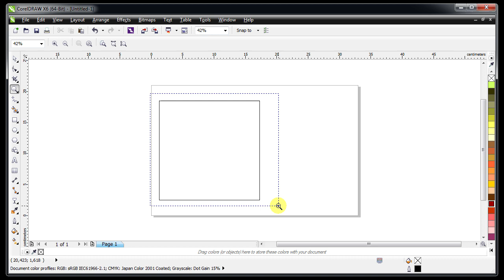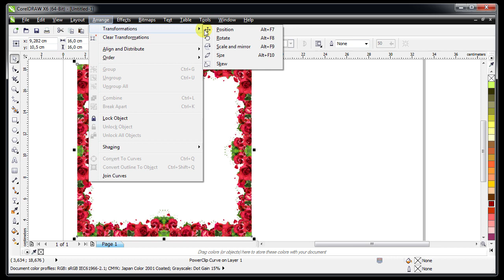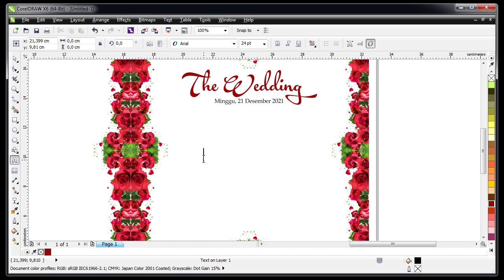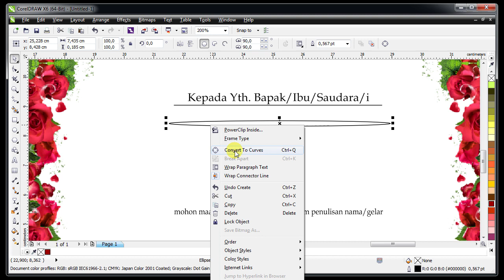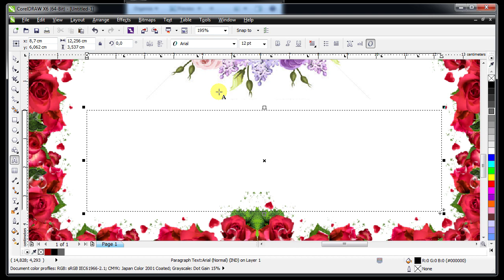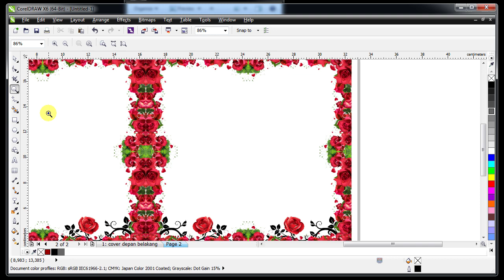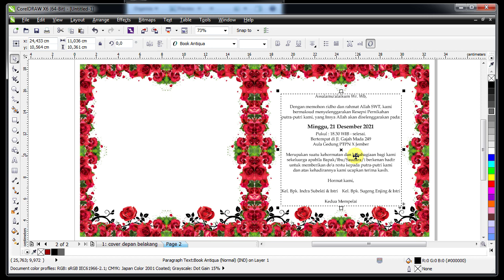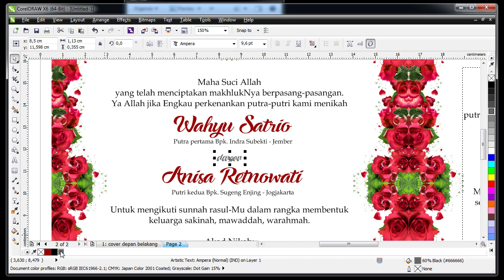Cara membuat desain undangan pernikahan - Tutorial Coreldraw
desain kartu undangan pernikahan di coreldraw,
wedding card dan kartu undangan nikah